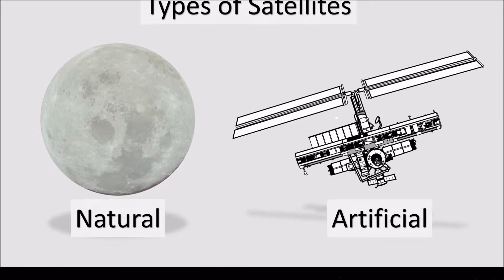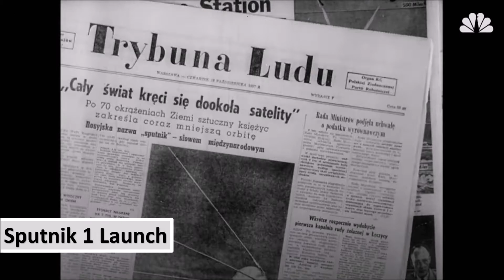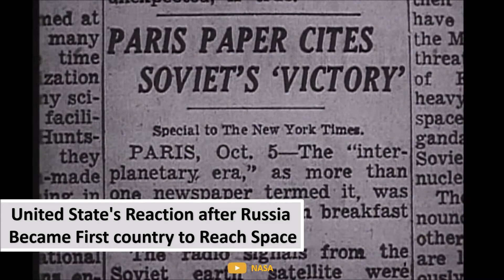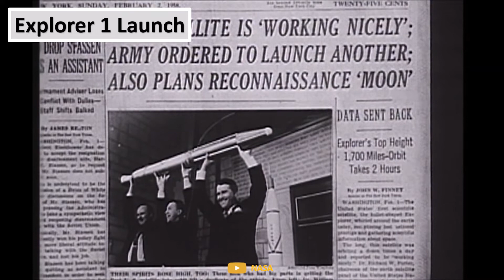How Humans Started Sending Satellites and What can Satellites do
Have You Ever Wondered What can satellites do? What are the capabilities of a satellite? How many satellites orbit the Earth? In this video, we will talk about the beginning of the space race. Satellites are any objects that revolve around (orbit) another object in space. Some satellites are natural, while others are artificial (man-made). The moon is an example of a natural satellite that orbits the Earth. However, In this episode, We're going to focus, on the man-made satellites.
This video is going to answer the following questions -
which is the first country to launch a satellite in space?
Who started the space race?
What is space junk?
About Channel -
Eclectic is an educational youtube channel which provides interesting and educational content about a range of political, philosophical, economic and historical topics.
Footage Courtesy - NASA, European Space Agency, videvo.net